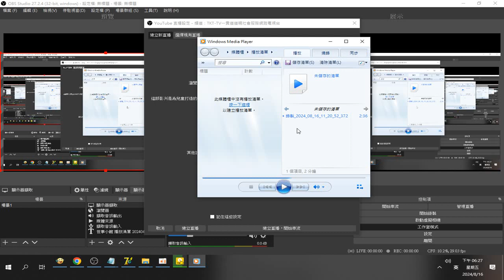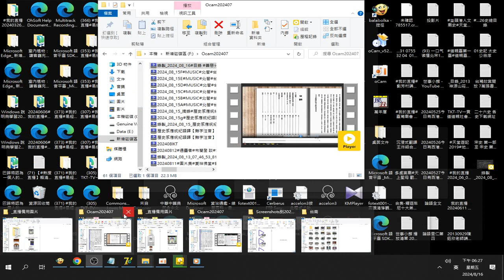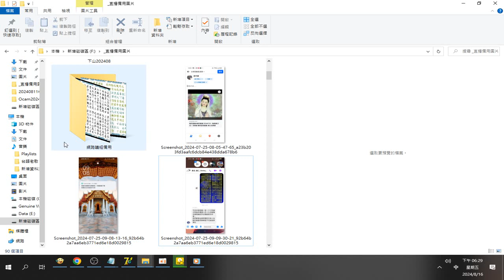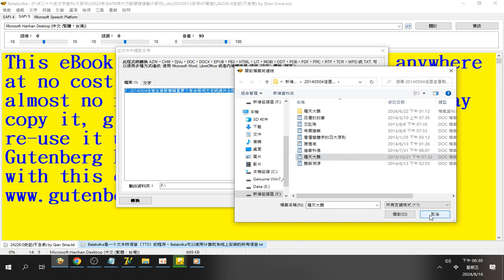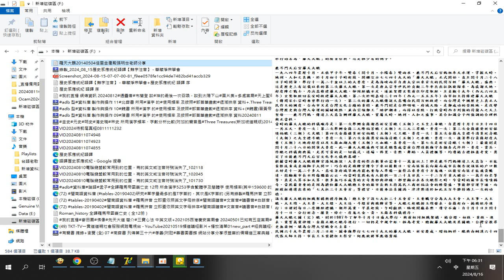錄製 2024 08 16操作#文件轉檔，轉DOC檔成TXT檔#羅天大醮20140504佳里金唐殿張明忠老師分享